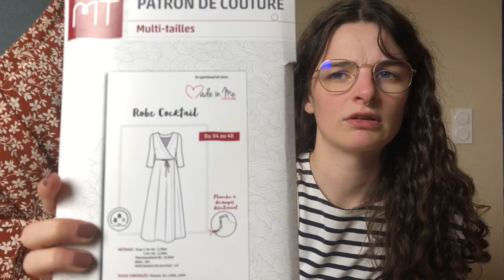BILAN COUTURE - mes robes d'été (Make My Lemonade, New Look, Fibre Mood, Releve Studio...) #1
Bienvenue dans ma toute première vidéo !

✂️ Les patrons ✂️

N6594 New Look :

ROBE COCKTAIL Mondial Tissus (les photos correspondent mais pas la pochette du patron) :

🧵 Les tissus 🧵

Viscose rose : Mondial Tissus, plus dispo

Maille : seconde main

Popeline viscose : Mondial Tissus, plus dispo

🌿 Mon matériel 🌿

Machine à coudre : Brother CS70
Surjeteuse : Pfaff LIDL 1230ol

Filmé avec un iPhone X
Montage : iMovie

📌 Chapitres 📌
Introduction [00:00]
N6594 à fleurs : [00:38]
N6594 rose : [03:16]
Renatta : [04:52]
Nina : [07:57]
Cassie : [10:45]
Robe cocktail : [12:07]